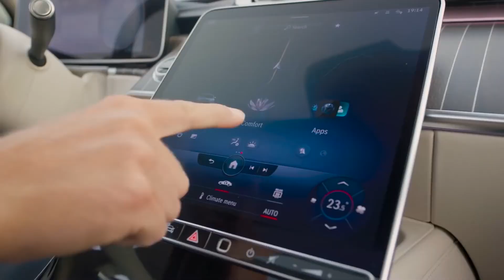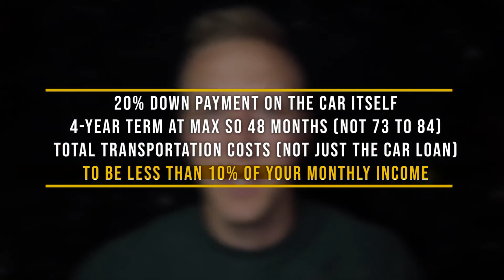Average monthly car payments reach an all time high